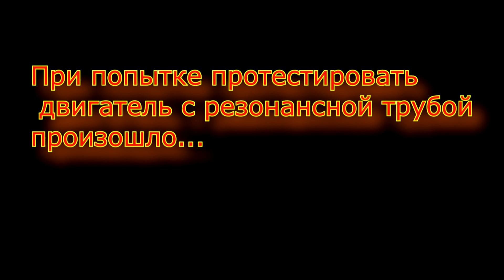Печаль с микродвигателем МДС - 6.5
Чуда не произошло. Все таки последствия издевательств над двигателем в прошлом, не заставили себя долго ждать :(